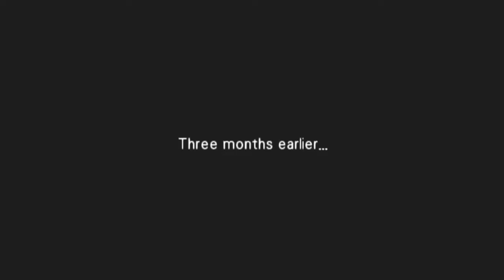Wild Arms 3 Part 3